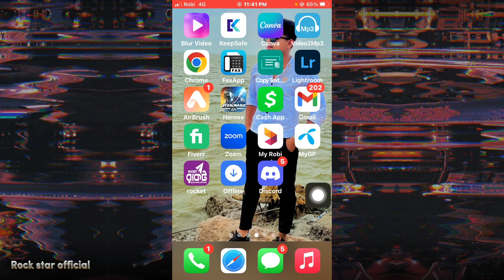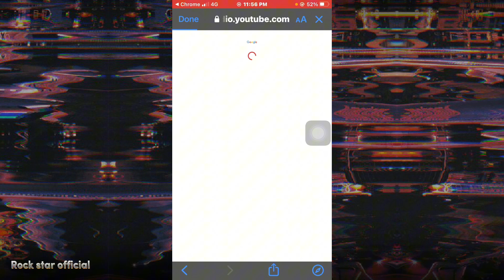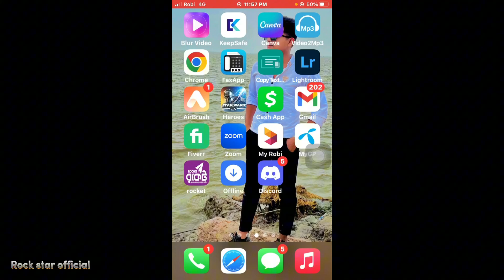Your ID is no longer saved in your Google account.Your ID has been deleted from your account.Email